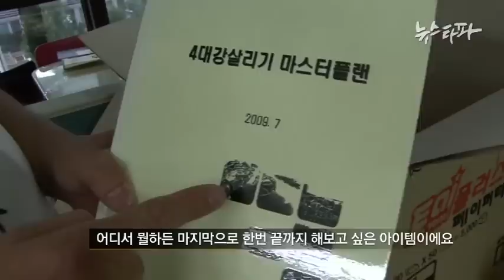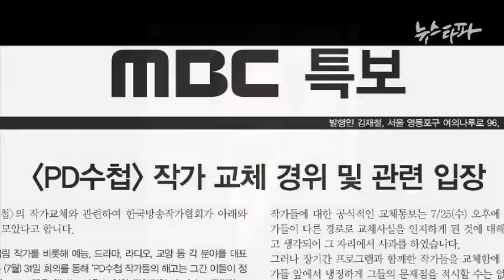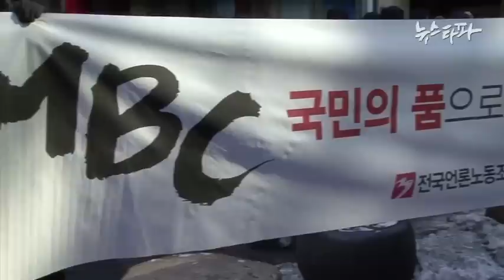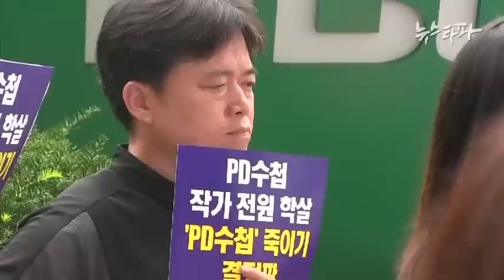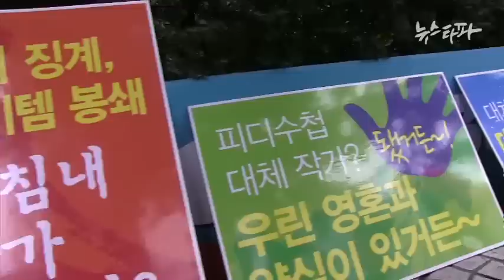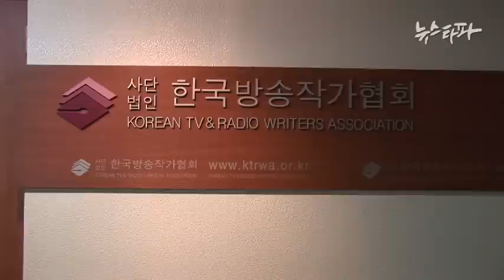뉴스타파 특별판 - PD수첩의 눈물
PD수첩 작가 6명 전원 해고

올림픽이 한창인 7월말 PD수첩 작가 6명이 전원 해고됐습니다.
분위기 쇄신이란 납득하기 어려운 이유로
한 프로그램의 작가 6명이 짤린 것은 방송사상 유래가 없습니다.
그 야만스런 해고사태를 취재했습니다.